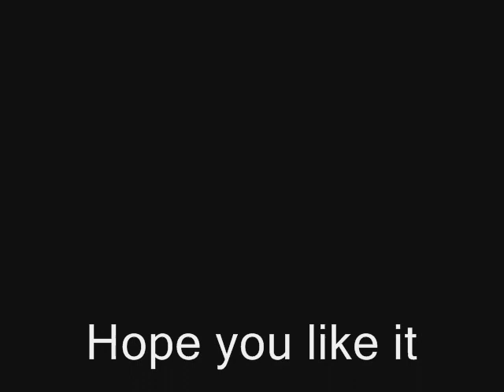High Deathinition Starcraft II CUP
Once upon a time HDStarcraft and HuskyStarcraft posed a question," what should our Tournament be called?".
My Answer to their question, which horrified many minds, is "High Deathinition Starcraft II CUP"

Hope you like it and take the name. If not, congratulations to the winner :D !!!